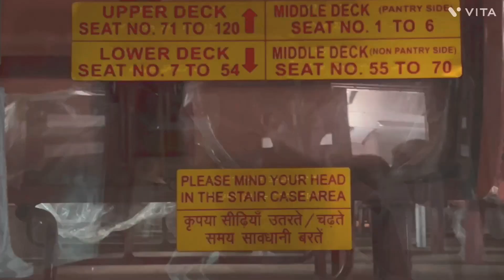Inside a Double Decker Train